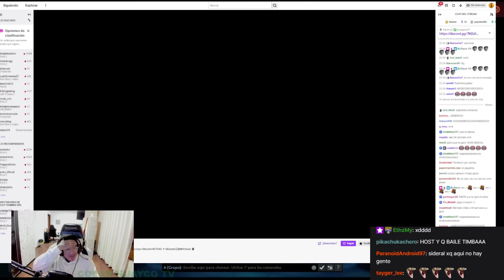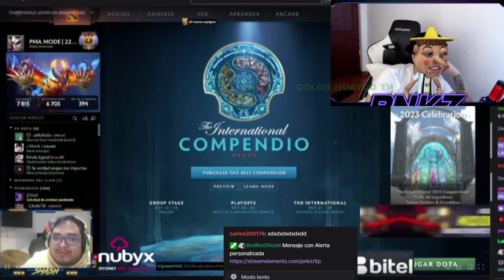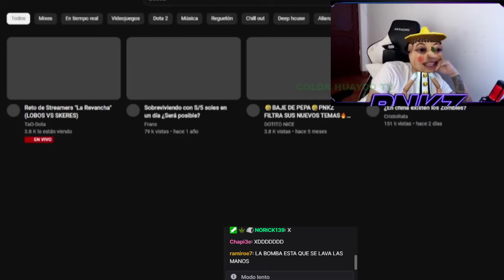😱LO QUE NO VISTE DEL FINAL DEL RETO DE STREAMERS LA REVANCHA, REACCIONES, DOTA 2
pnkz es un streamer, cantante, y coach de esports, en esta ocacion lo veremos reaccionar a los streamers que entretienen menos
fuente: